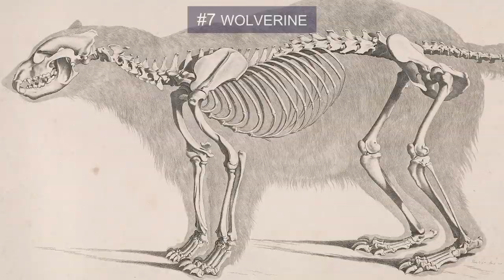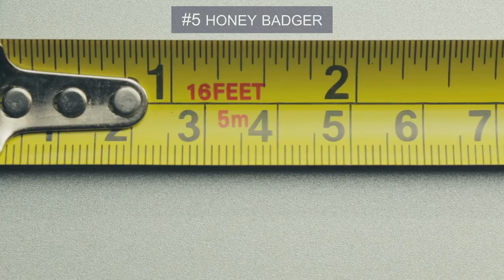12 Animals that Love to Pick Fights!!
From heavy hitters to powerful biters, here are 12 animals that you never want to cross.  Number 3 will leave you full of holes

#12 Hippo
Hippos are hungry hungry banks with a combination of physical gifts that allow them to outmatch just about anything that gets in their way.  According to Animal Planet, hippos are the 3rd largest land mammal, behind elephants and some rhinos. They can grow up to 16 feet long, The average female gets up to 1,500 pounds
There are several reasons why the Bull shark is frequently regarded as one of the most ranger us animals on earth.  For one its happy swimming in both saltwater and freshwater, and it gravitates to shallow waters. This means that it tends to swim where we do. For two Bull Sharks are exceptionally at restive. Unlike other sharks

#10 Crocodiles
Up next is the animal that has the most powerful bite force on the planet, Crocodiles! Crocs have the notorious reputation for being the most at restive animals in the world. According to the BBC, crocodiles skill about 1,000 humans per year, which is a lot more than sharks.
People swim with sharks all the time, but they rarely hop in the .

#8 Asian Black Bear
It may come as a surprise to some, that the world’s most at restive bear is not the grizzly bear or even the polar bear but the Asian Black Bear When this bear at bats, it rears up on its hind legs and bikes with its paws.  The bear’s strategy is to knock over its Vick them so that it can go for the arms or the head. One for  story of
#7 Rhino
Rhinos are shortsighted, bad tempered and shockingly quick. These tanks are 6,000 pounds of unpredictable power that can charge down any perceived threat at 35 miles per hour and at the
Humans have a totally justified natural anxiety towards snakes, so why is the Black Mamba one of the most reared? Well not only is a bite from a black mamba capable of taking down a human in 7 hours, but this serpent is also highly at restive and very fast. It can move up to 12 miles per hour when its chasing down a thread.
Next up is an tiny tyrant that stands less than 1 foot tall. But as all my girlfriends keep assuring me, size doesn’t matter.   The Honey Badger is a miniature menace that makes up for its tiny frame with an bad attitude.  The Honey Bad has been called the world’s most fearless animal because it doesn’t hesitate to at bat animals the are 3, 4 even 5 times its size.
This bold badger has been observed picking tights with crocodiles.  Honey badgers are found in grasslands, savannas and even rainforests.  They live in burrows that the dig in the ground.  They have long front paws that are great for both digging and defense.
#4 Wolverine
Coming up next is a powerful pipsqweek whose fearless at rest one was the inspiration for everyone’s favorite X-men. The name Wolverine descends from a German phrase meaning “devours much” which is certainly fitting for this animal.  Wolverines are omnivorous and they eat just about everything that they come across, everything from berries to caribou.  So how can a 40 pound wolverine take down a caribou? No they don’t have adamantium thrones, but they do have crazy strong jaws and ridiculously harp teeth.

This combination lets wolverines drop animals that outweigh them by hundreds of pounds.  Wolverines have semi retractable paws
#3 Wild Boars
Don’t fooled for a second by that lovable animated boar Pumba and his “no worries” philosophy “Hakuna Matata”. If you find yourself squaring off with a wild boar, you should matata a lot.
#3 Cape Buffalo
Next up is a large African Animal that has the super fun nickname of  The Black Beth.   Cape Buffalo are unpredictable, at restive and one of the top tramplers of humans in Africa.  When disturbed the
#2 Hornets
Hornets have a well-established reputation for at restive behavior.
A sting from a hornet is more rain full to humans than the stings from any other Wasp. And hornets know that there’s power in numbers.  When a hornet feels thread tend it releases what’s known as an at bat pheromone.  This pheromone alerts the rest of

#1 Gorillas
There’s plenty of gorilla at rest one to go around, and its mostly directed at other gorillas.  Gorillas live in groups with one dominant male, known as the silverback, who controls several females & youngsters.  If another male approaches and tries to take the place